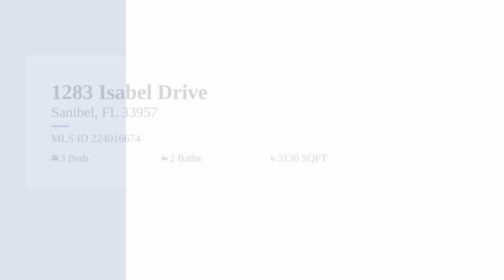WATERFRONT HOME with POOL | Sanibel Island | Luxury Homes in Southwest Florida Real Estate Market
Info on this southwest Florida home is below. Do you want to buy, sell, or invest in southwest Florida real estate with the help of a highly qualified REALTOR® who's looking out for your interests? Let's start that conversation!

Sean Tanner, REALTOR®
"Working hard at helping you!"
(Spanish-speaking assistant)
Real Estate Agent - SL3498944

PROPERTY INFO
➡️1283 Isabel Drive, Sanibel, FL
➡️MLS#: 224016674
➡️$ 2,820,000
➡️ISLAND LIVING! Prime location as this home is situated on the highly desirable Isabel Drive, just a short walk to Bailey Beach. A Boaters Dream it includes 60' wrap around boat dock with 10,000lb lift, electric/water and sits on the mangrove side of the deep-water canal offering direct access to San Carlos Bay. The sparkling pool welcomes you to cool off and float the day away or enjoy entertaining family and friends on the fantastic covered outdoor area with plenty of space for seating and a bar. Upon entering through the Glass front doors, the coastal color palette and light wood tones will have you feeling calm, relaxed and refreshed. On the main living level, you will find an abundance of natural light, soaring 28' ceilings and large picture windows provide a spacious retreat, a gourmet kitchen with stainless steel appliances & granite counter tops, multiple sitting areas, a fabulous fireplace, office and 2 bedrooms. The open stairwell leads you to the Main Bedroom oasis boasting a private balcony, tons of closet space and ensuite with an expansive walk-in shower. Offered Furnished, an inventory will be provided.
🌐DATA SOURCE: Florida Gulf Coast MLS (SWFLMLS)

Living in Southwest Florida provides you with the opportunity to enjoy our many SWFL attractions.

HOW CAN I GIVE YOU THE ADVANTAGE?
       1. I'm a REALTOR.
             -That means I KNOW SALES.
       2. I'm HOMEGROWN in SWFL.
             -That means I KNOW THE AREA.
       3. I'm a HOME INSPECTOR (5 years experience).
             -That means I KNOW HOUSES.

🌟 "Our Realtor Sean Tanner deserves 10 stars!" ~ Arleen (New York)
🌟 "Sean was wonderful."  ~ Mike (Georgia)
🌟 "Closed in three days." ~ Mike (Indiana)

Search any city on Wikipedia.com and Census.gov

Let's discuss how you becoming an agent at Sellstate (anywhere in the nation) could be the change you're looking for!
     💲High commissions!
     👍 Winning resources!

🏠 See other SWFL homes for sale at seantanner.sellstate5starrealty.com

➡️ LISTED BY
John R. Wood Properties